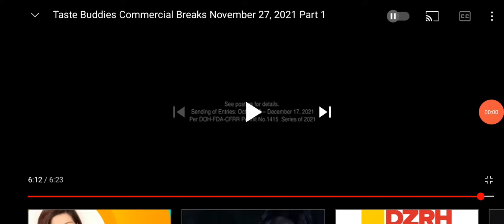Taste Buddies You're watching GTV